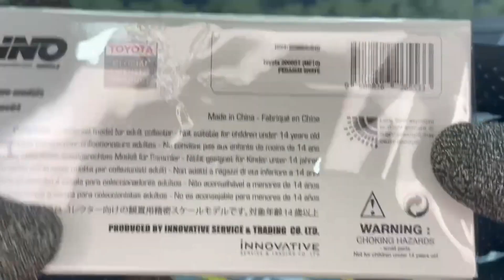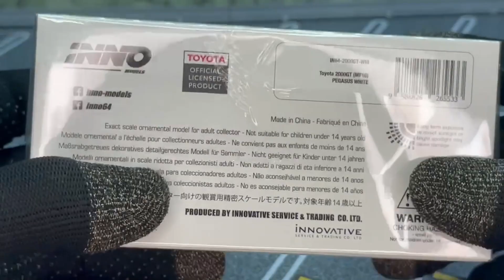Inno64 Model Toyota 2000GT Pegasus White 1:64 scale